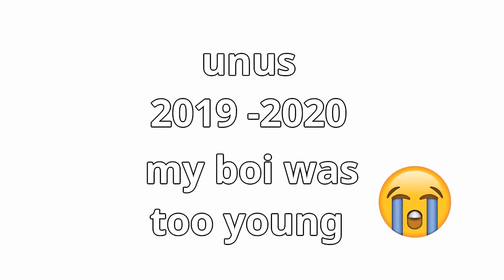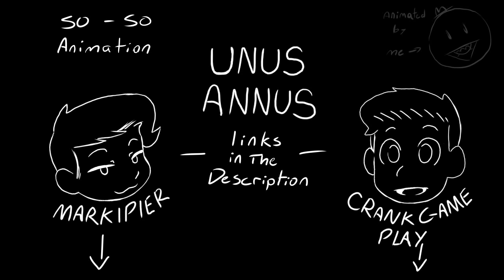00:00:00 Animation PART 2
IT'S BIGGER, IT'S BETTER, IT'S THE SEQUEL THAT NO ONE NEEDED.
ETHAN FINALLY BECOMES A MAN PART 2!

thank you so much for the amazing responds for my last video. i never thought in a million year that it would do that good.
i'm so proud of this and i hope you proud of me to.